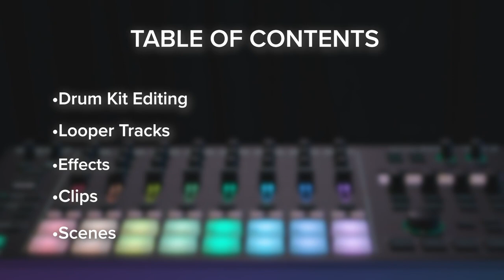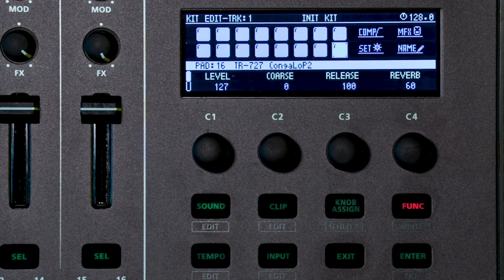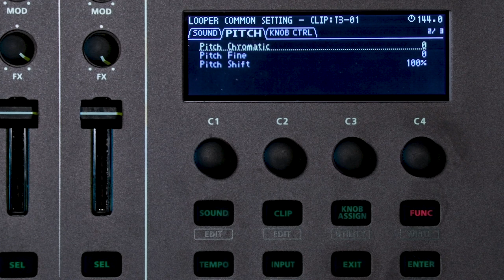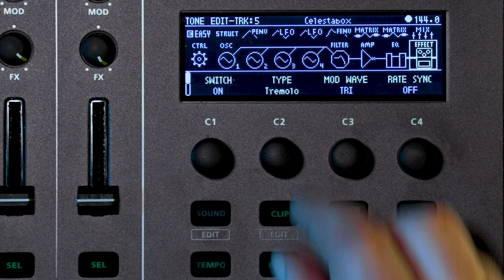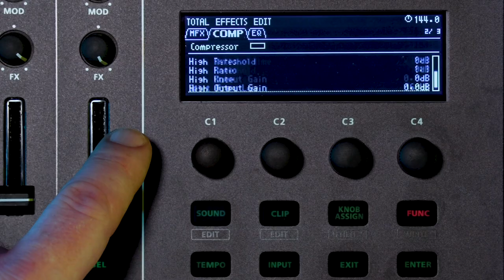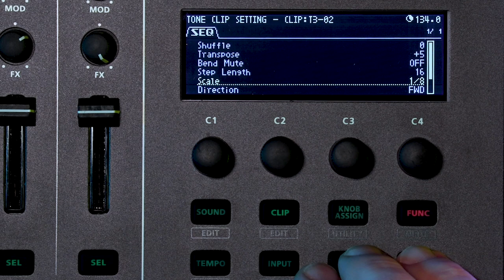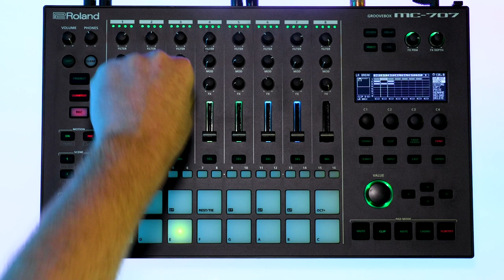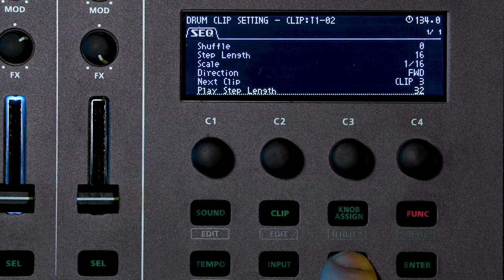Roland MC-707 GROOVEBOX Video Manual Part Two: Production Tips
The Roland MC-707 GROOVEBOX has everything electronic music producers need to create a song or perform a live set without a computer. The MC-707 is armed with an eight-track sequencer optimized for fluid production, our latest deep synthesis engine, a powerful sampler, massive effects palette and 16 ultra-sensitive pads for playing or sequencing drum parts, melodic basslines, or polyphonic chord progressions.

The MC-707 Video Manual series looks to dive deep into this powerful GROOVEBOX and takes you through the MC-707 in a sequence as if you turned the instrument on for the first time. We highly recommend viewing the Parts in order but we have also provided chapter links below for you to jump straight to what you need to know.

In this MC-707 Video Manual (Part Two), the chapters are:
00:18 Drum Kit Editing
17:04 Looper Tracks
29:41 Effects
45:27 Clips
1:08:58 Scenes
1:19:13 Clip Chain

About the Roland MC-707...

The MC-707’s eight-track sequencer is made for today's electronic-focused music styles and ever-evolving subgenres. The TR-REC step sequencer is just like those found on classic Roland drum machines, perfect for building rhythm parts quickly. There are also 16 ultra-sensitive pads for playing or sequencing drum parts, melodic basslines, or polyphonic chord progressions.

The MC-707 features our latest sound engine, which fuses virtual analog and modern PCM. It’s flexible, powerful, and lets you dig deep into its sonic capabilities. It has the sounds of legendary Roland rhythm machines and synthesizers that are the foundation of electronic music—including the TR-808, TR-909, TB-303, JUNO-106, and SH-101. But the MC-707 also looks forward, with modern digital and hybrid sounds perfect for creating future classics—today.

In addition to its deep synthesis engine, the MC-707 has a powerful sampler with on-the-fly recording that synchronizes to your project's tempo and works as an expandable platform that never gets stale. Keep things fresh with new loops, one-shots, phrases, and synth sounds—all available online.